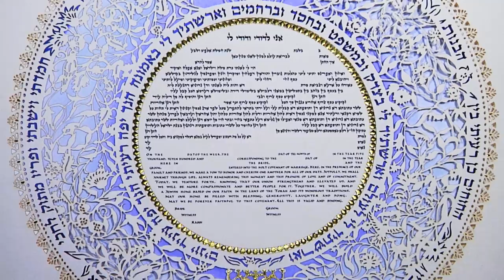Classical everlasting beauty, Olive ketubah by Danny Azoulay